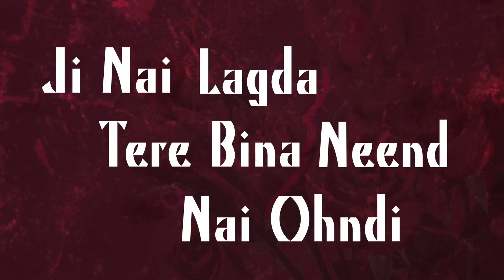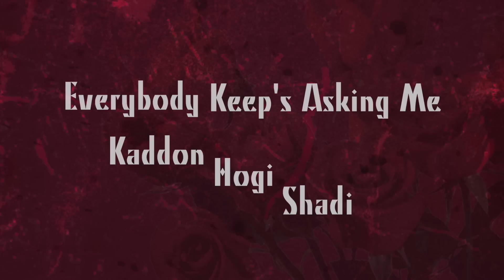Nish - Tera Mera Pyaar (Ft. Raxstar) | OFFICIAL AUDIO + LYRICS | DJ LYAN | DESI 2020 SONG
"Tera Mera Pyaar" is the first single of 2020 by Nish, featuring Raxstar.

SINGER: NISH
RAPPER: RAXSTAR
LYRICS: RAXSTAR & NISH

Audio Visual created by Nish.

LYRICS:

Tu hi mera pyaar
Tu hi meri jaan
Rab toh pehlan
Lavan tera naa,
Girl, you know you got my heart,
Can we never be apart (yeah)
Only you nobody else…

Ji nai lagda Teri bina neend nai ohndi
Sara tera kasoor
Jiveh Rahul anjali posh spice and beckham
Duniya da Sab toh mashoor

Tera mera pyaar
Tera mera pyaar
Tera mera pyaar
Tera mera pyaar

Yeh Rishta humhara
Pichle janam ka purana
Pyar ka kehl mein haara
Tere liye Deewana
Everytime we touch, its magic
Dreaming ‘bout you automatic
I told you that your mine you aint going nowhere,
Nowhere…

Tera mera pyaar
Tera mera pyaar
Tera mera pyaar
Tera mera pyaar

Deepika and Ranveer
Hova and B
There's no comparison
Cos no-one else can complete
Give me your love that's what I need
Need you like air that's what I breathe
Pyar je tere raveh mere naal kadde na hova gareeb
Hashtag couple goals vekh k jodi sadi
Everybody keeps asking me kaddo hogi shaadi
Like Saif Ali Khan and Kareena Kapoor
Saari duniya da sab toh mashoor

Tera mera pyaar
Tera mera pyaar
Tera mera pyaar
Tera mera pyaar